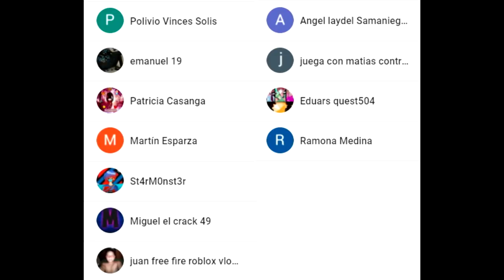Asi son Las Creepypastas (Parte 3) en el 2020 | Toda la Historia en 10 Minutos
Asi son Las Creepypastas Parte 3 en el 2020

Codigo de Creador de Fortnite: OPPACOFFEESENPAI